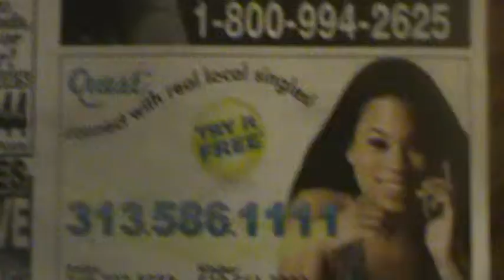JAVON HUNT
I _______________ AGREE TO
NEVER STEAL ANY
OF JAVON HUNT'S MATERIAL WITHOUT PERMISSION IF I WATCH THIS BUT I WILL PAY FOR THE USE IN CASH OR CHECK OR CREDIT CARD____________________________________.   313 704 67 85 FOR FURTHER DETAILS.
 OR YOU WILL BE SUED BASED ON YOUR INCOME!